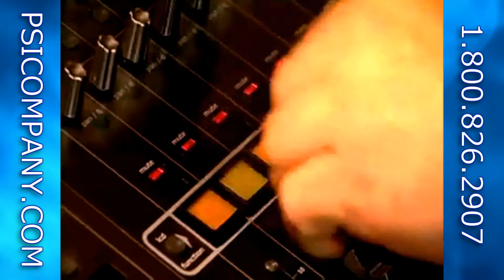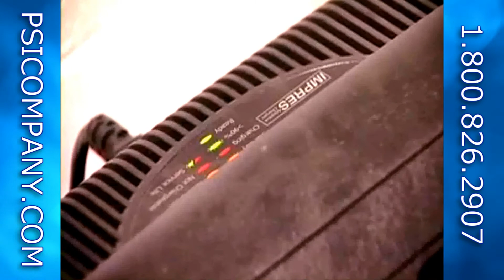Motorola MotoTRBO with Capacity Plus: User Profile - visit us for new models!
Motorola MotoTRBO Capacity Plus, a single-site trunking solution that provides access for up to eight voice channels  and availability of additional channels for data communications on a MOTOTRBO system. Unlike some trunking solutions, Motorola MotoTRBO Capacity Plus does not require the use of a controller in order to operate, which means lower equipment costs for users.

Motorola MotoTRBO Capacity Plus also supports the Repeater Diagnostics and Control application enabling users to monitor and manage their system remotely.Capacity Plus expands the capacity of both voice and data communications, which helps to increase business productivity without the cost of acquiring additional channels.

This customer required 4 Motorola MotoTRBO Repeaters, 8 simultaneous talk paths, Motorola Capacity Plus, 132 Motorola XPR6350 Portables, and a complete Motorola IMPRES battery charging System